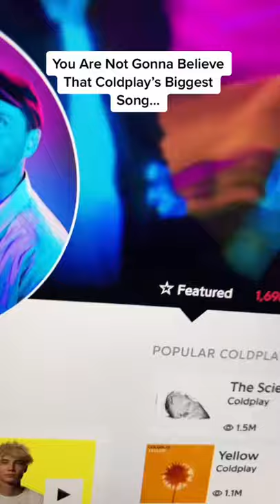Songs That Were Done in One Take